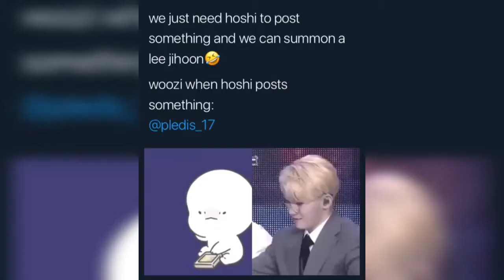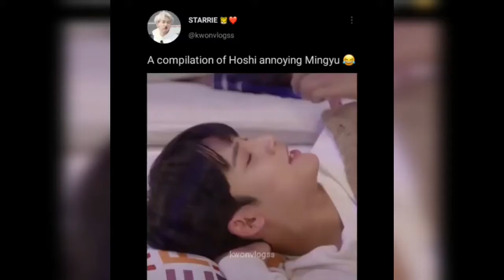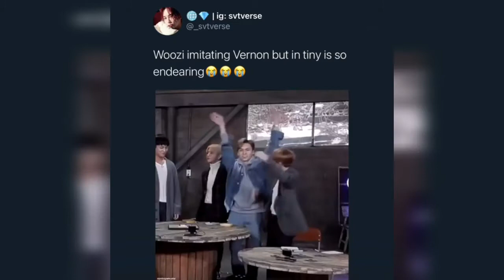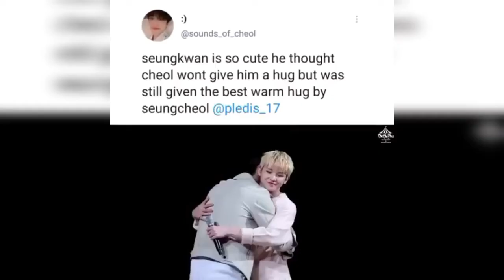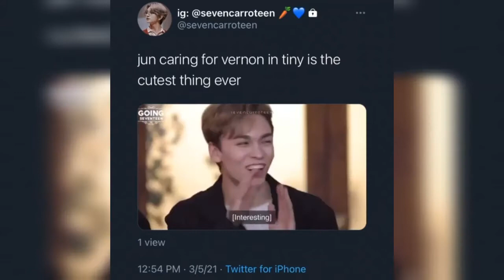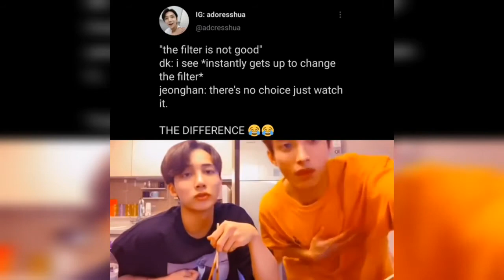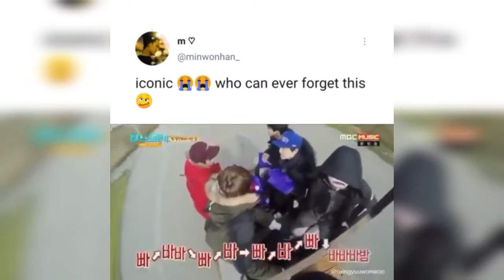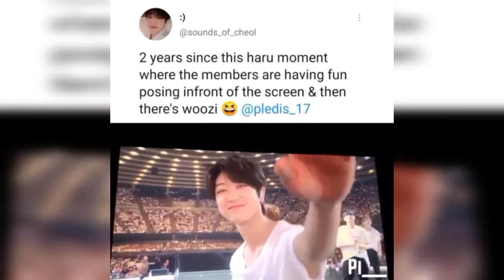Seventeen vines to watch while waiting for their comeback